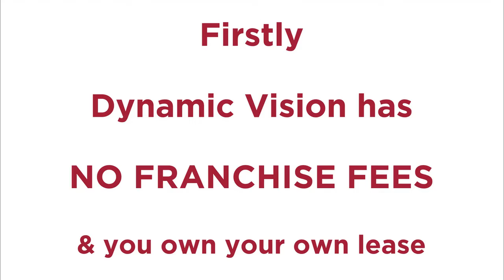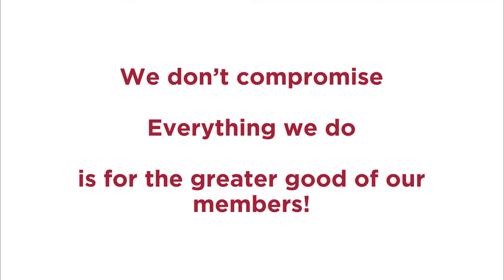Why is Dynamic Vision the right choice for you?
Conferences in Corfu, Subsidized practice upgrades and so much more